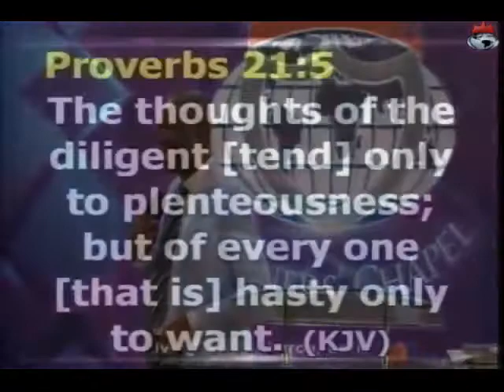Gateways to Supernatural Breakthrough Part 4B by Pst Anthony Amaefule 24/09/17